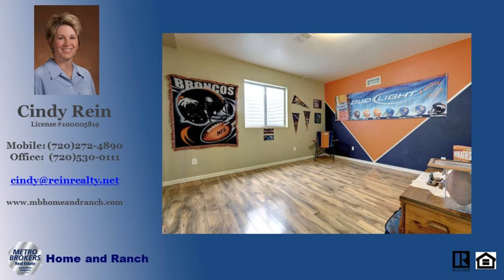5 Bedroom Home with land for sale Sun Country Meadows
5 Bedroom Home with land for sale Sun Country Meadows - 7826 Shenandoah Drive, Elizabeth, CO 80107